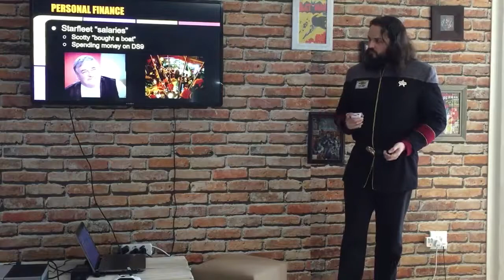"Let Me Help" The Economics of Star Trek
This is a talk I presented at the October meeting of Science Fiction and Fantasy South Africa, hosted at Central City Comics.

Due to equipment issues, we lost the last few minutes of the talk. You won't have missed much.